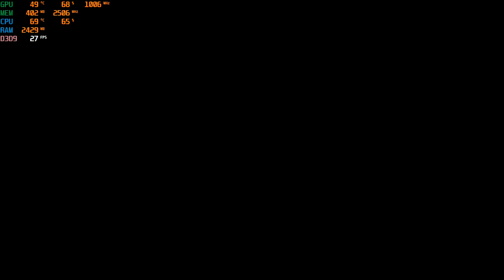Injustice: Gods Among Us with an Nvidia GT 730 graphics card: PC 720p, intel Q6600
CPU: Intel Q6600 2.4ghz
GPU: MSi GT 730 2gb gddr5
Ram: 4gb ddr2